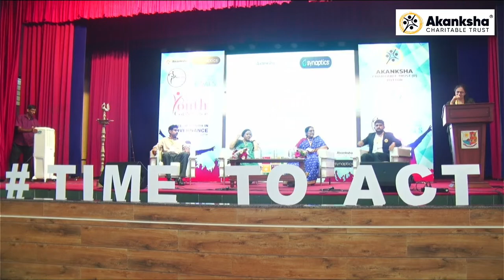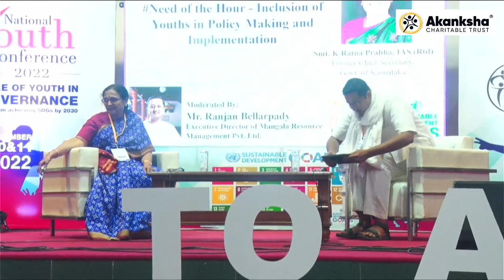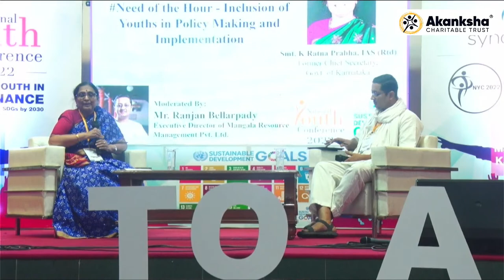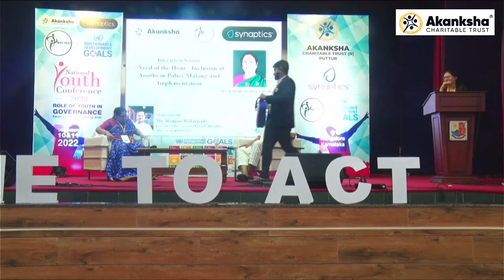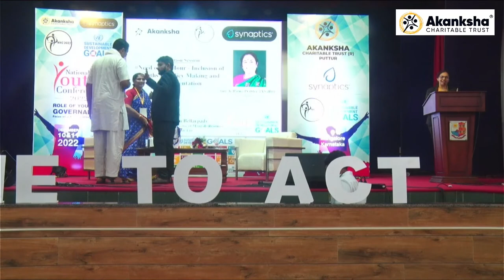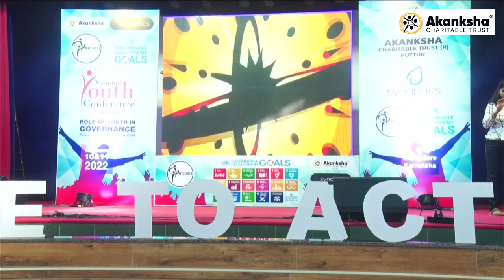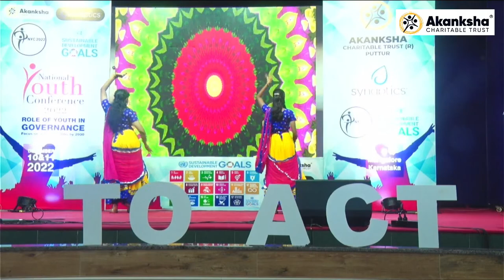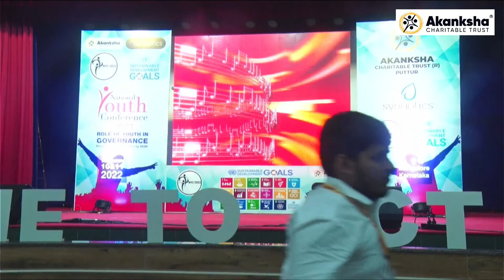National Youth Conference 2022